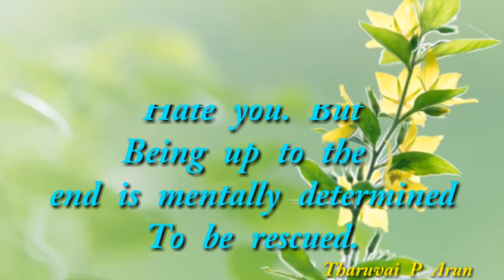[22.04.2019] today Bible verse Whatsapp status.